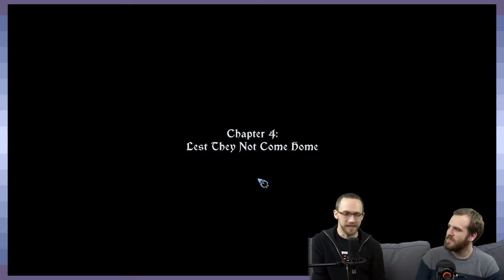The Pragmatic Saga: Power, The All Powerful - Part 12 - Game Devs Play Games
Smashy smashy.

■ Harry Poppins | -